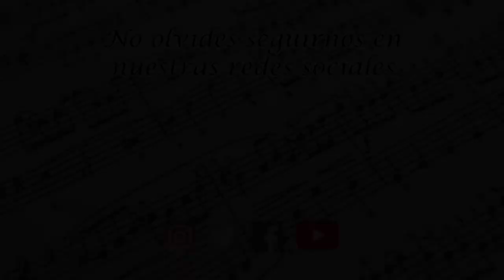¡Fe en ti, Soledad! - José Manuel Valderas García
Estreno absoluto de la marcha de procesión ¡Fe en ti, Soledad!, compuesta por nuestro director José Manuel Valderas García, en el año 2022.

Interpretada durante el acto de presentación del Cartel de la Semana Santa de Trebujena 2022.

Bajo la dirección de su compositor, José Manuel Valderas García.